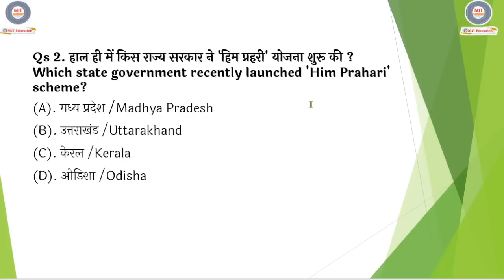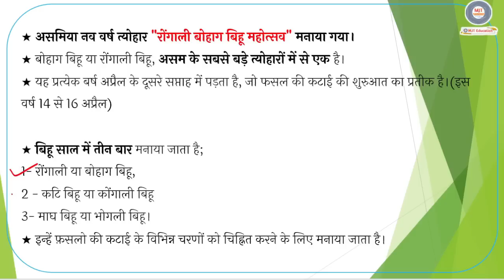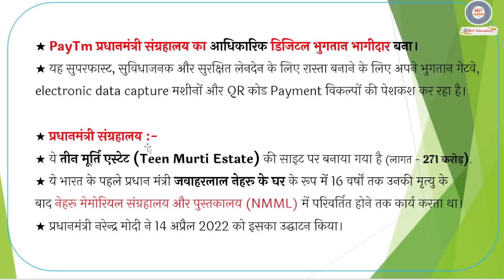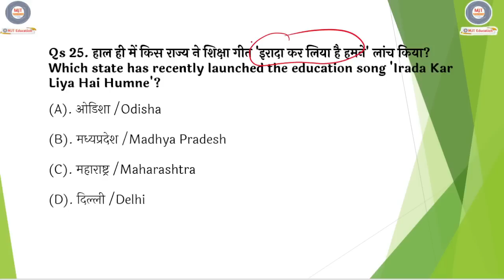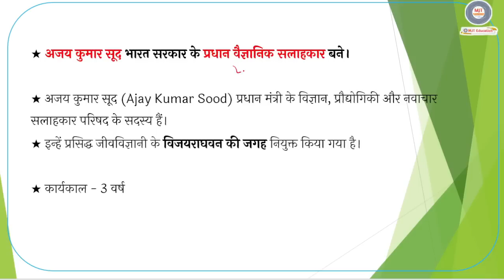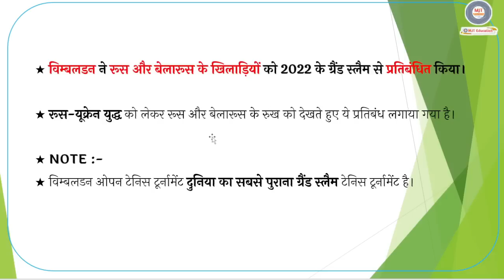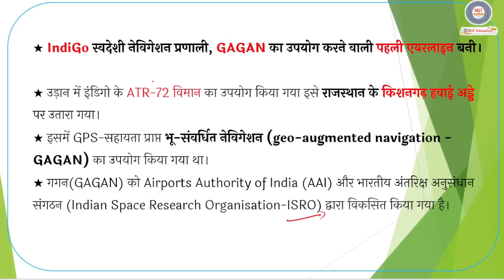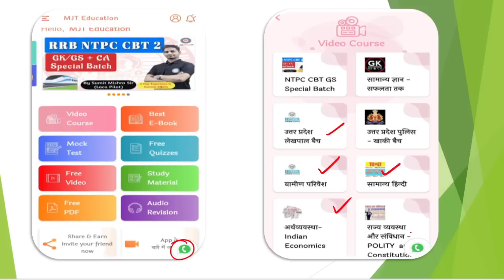April 2022 Current Affairs | MJT Education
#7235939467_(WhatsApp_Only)